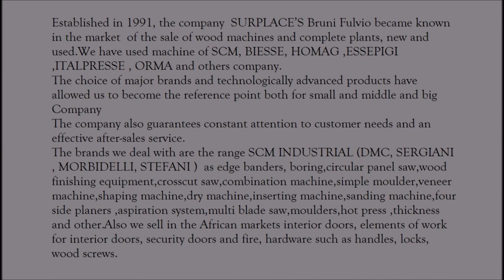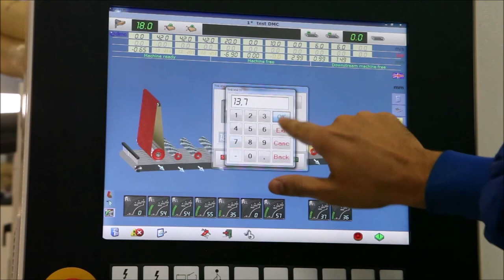DMC made by SCM GROUP - Sanding machine - Ponceuses large bande - Calibradoras - Lijadoras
The brands we deal with are the range SCM INDUSTRIAL (DMC, Gabbiani , Morbidelli, Stefani) for the region of Piiemonte, the brand Essepigi leading manufacturer of machines for processing doors, SCM range for the markets of Central Africa. We have a range of  CE and non-CE used only for non-CEE market.

Principali dotazioni
Gruppi rullo di contatto con pressori pesanti per la lavorazione del serramento
Esclusivi gruppi planetari (brevettati) per la levigatura multidirezionale di montanti e traversi
Rulli spazzola controrotanti con inserti abrasivi elicoidali
Banco a depressione per pezzi piccoli, con elettroventilatore interno alla struttura
Banco di lavoro ad altezza fissa da terra per impieghi in linee automatiche di produzione
Gestione totale della macchina da controllo “Hydra-PC” con touch-screen da 17”

Main equipment
Contact roller units equipped with heavy pressure bars for windows processing
Unique planetary units (patented), for multi directional sanding of rails and styles
Counter-rotating sanding brush rollers, with helicoidal slots for the abrasive strips
Vacuum hold-down table for small pieces processing, with electric fan embedded in the machine frame
Constant pass-line from the floor, for integration in automated production lines
Total management of the machine through “Hydra PC” control panel with 17” touch-screen